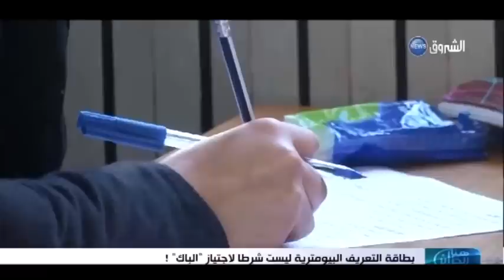هنا الجزائر: هل توجد تنمية حقيقية في الجزائر العميقة ؟